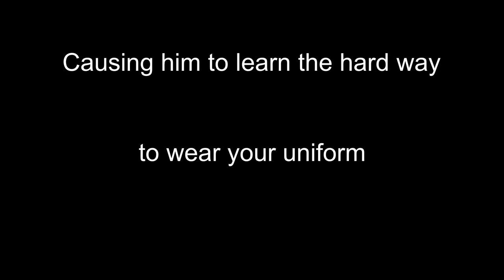Black Flag News #1 (8-30-19)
Subtitles by Joshua A. (Otherwise auto-generated) Edited by: Alan C.